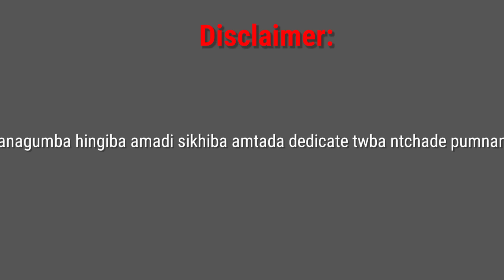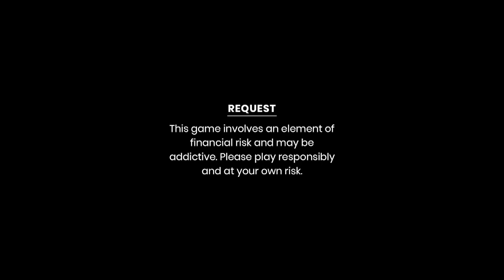Keinado Mamado Make-up Artistdo || Make up part 1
Naorem Naobamei